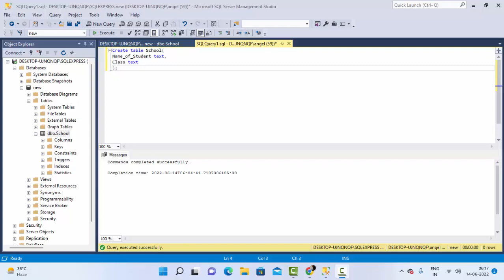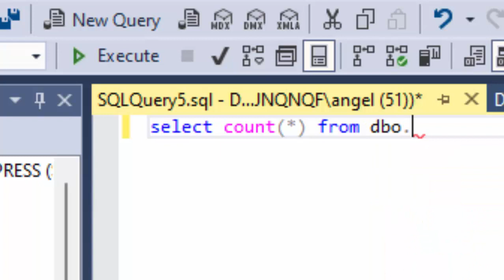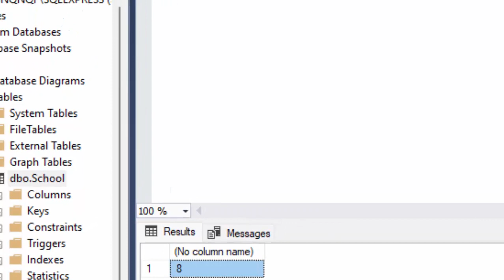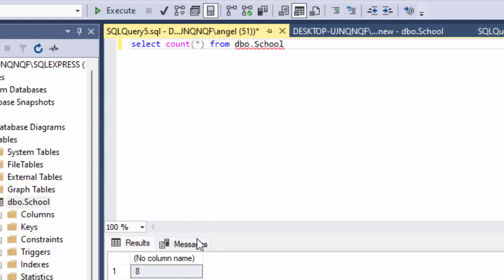Count Query in Microsoft Sql Server@COMPUTEREXCELSOLUTION